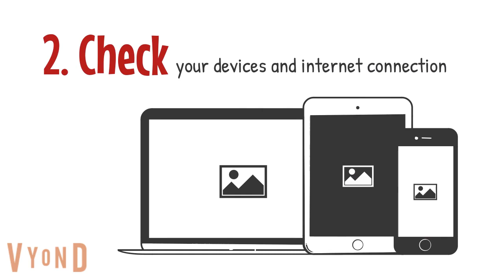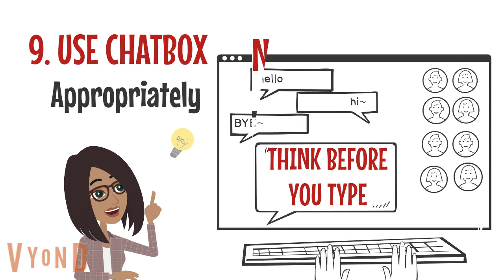Online Class Orientation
For a harmonious online class, let us remember these rules.
This video may be used for orientation about online class rules.